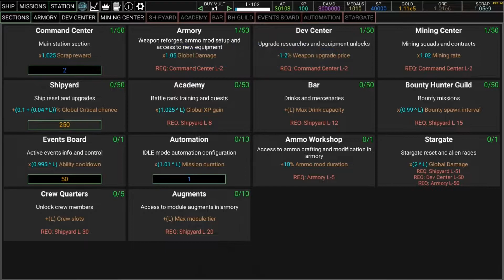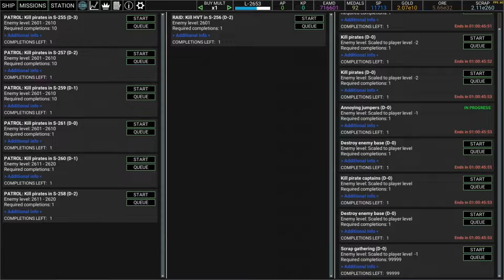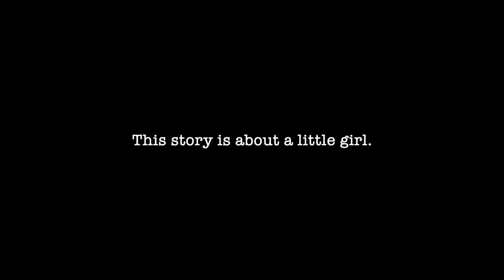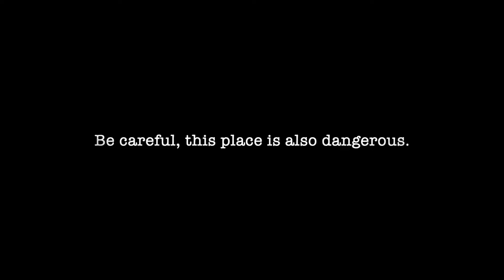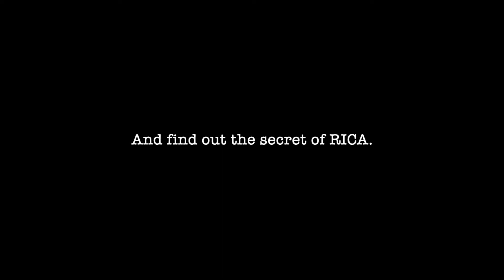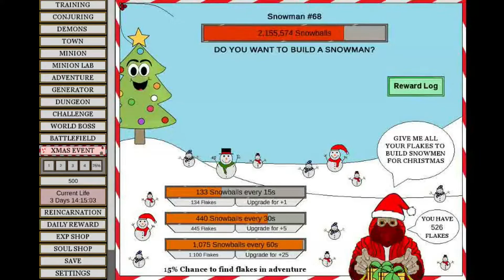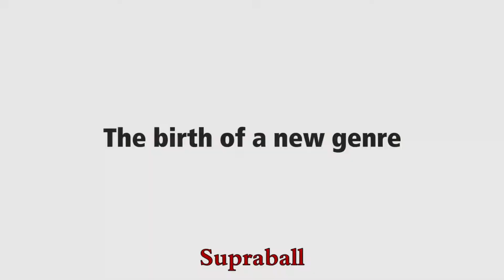Top 10 Free PC Games on Steam (February 2019 - Free to Play)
Top 10 Free PC Games on Steam. All games were released in February 2019 on Steam and are completely FREE.

List of games present in the video:
00:00 - Marble Combat
01:44 - Idle Space Raider
03:46 - R.I.C.A
05:37 - Warhammer Age of Sigmar: Champions
06:17 - WWII TCG - World War 2: The Card Game
06:55 - Rogue Reaper
07:34 - Wizard And Minion Idle
08:29 - Self Reliance
09:03 - Hades' Star
09:38 - Supraball